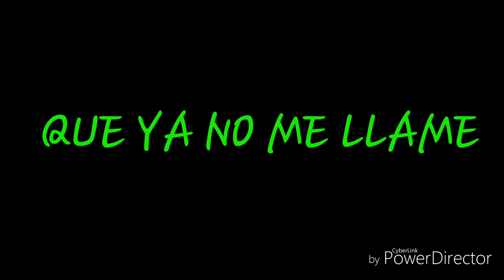Que ya no me llame deja-vu COLÓN bsas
Que ya no me llame  banda deja-vu COLÓN bsas